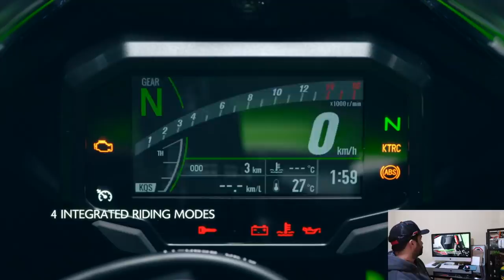NOVA ZX10R 2021 E SUAS NOVIDADES | BEIRANDO 100 MIL REAIS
CAIXA POSTAL :26577
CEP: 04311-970